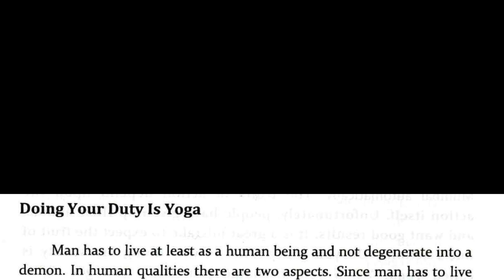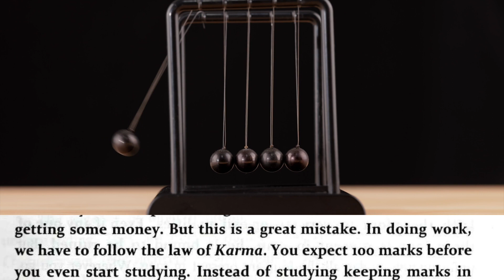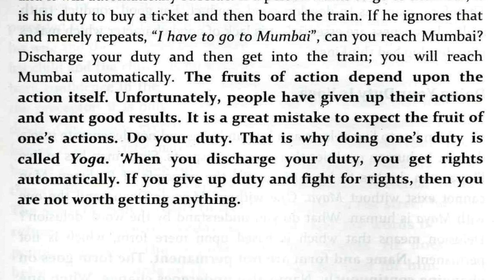"If you give up duty and fight for rights, then you are not worth getting anything." Duty - Sai Baba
Volume 2
Page 5/6
Discourses by Sri Sathya Sai Baba.

Doing Your Duty Is Yoga

"Man has to live at least as a human being and not degenerate into a demon. In human qualities there are two aspects. Since man has to live like a man, he has to have Maya and the principle of Brahman. Man cannot exist without Maya. One without Maya is Divine and the one with Maya is human. What do you understand by the word 'delusion'? Delusion means that which is based upon mere form, which is not permanent. Name and form are not permanent. The form goes on changing continuously. Name also undergoes change. When one is born, he is called a child. At the age of 10, he is called a boy. At 30, he is a man and at 75 he is a grandfather. With the change in the form there is always a change in the name. Therefore name and form undergo constant change. That which doesn't change is called the Truth. That is Truth, which does not change in all the three periods of time - the past, present and future. In Vedantic parlance, it is called 'Sat, the existence. Sat is 'Being'. It is the One, which really exists.
Every man is performing his activities with the desire of getting some money. But this is a great mistake. In doing work, we have to follow the law of Karma. You expect 100 marks before you even start studying. Instead of studying keeping marks in view, it is useful to study with dedication. It is your duty to study. When we discharge duties faithfully, we will get the fruits of our actions automatically. Doing one's duty expecting the fruits is greediness. You are hungry and you want to satisfy your hunger. If you say, "Hunger, be satisfied," it will not be satiated. Partake some food and it will automatically subside. If a person wants to go to Mumbai, it is his duty to buy a ticket and then board the train. If he ignores that and merely repeats, “I have to go to Mumbai”, can you reach Mumbai? Discharge your duty and then get into the train; you will reach Mumbai automatically. The fruits of action depend upon the action itself. Unfortunately, people have given up their actions and want good results. It is a great mistake to expect the fruit of one's actions. Do your duty. That is why doing one's duty is called Yoga. "When you discharge your duty, you get rights automatically. If you give up duty and fight for rights, then you are not worth getting anything."